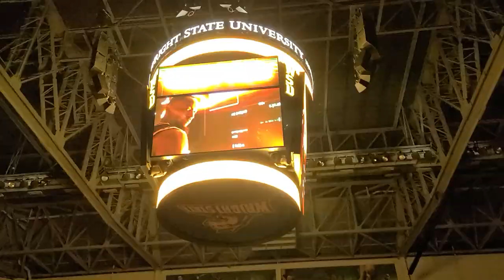Wright State Men's Basketball Intro 2022. Music: Bringing The Fire